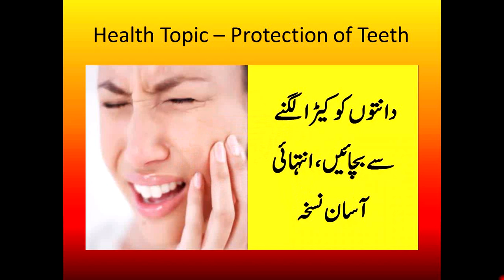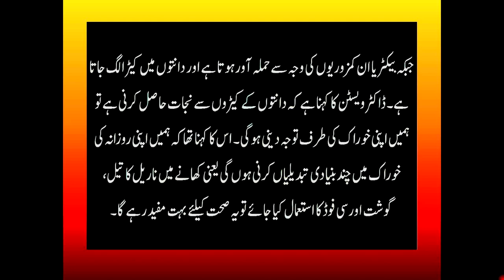Danton ki hfazat - Health Care Tips In Urdu